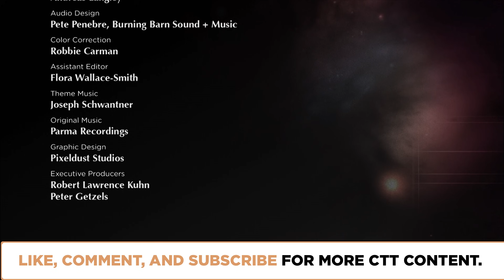Death Disrupted? | Episode 1701 | Closer To Truth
Religions offer life after death. Many people are skeptical. Evidence for post-mortem survival? Again, skeptics abound. Can death ever be defeated? Are these possible ways? Can we disrupt death? Featuring interviews with Julian Baggini, Max More, J.L. Schellenberg, and Sam Parnia.